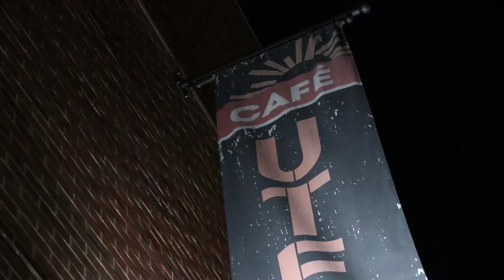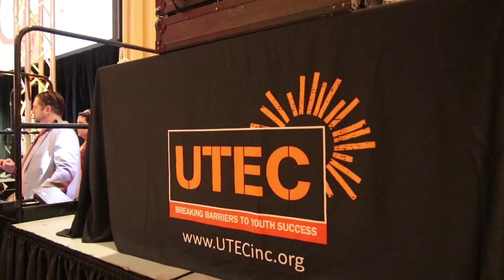UTEC 20th Anniversary Gala Highlights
UTEC's 20th Anniversary Gala celebrated 20 years with madd love and contagious passion alongside Congresswoman Gabby Giffords, Governor Baker, Speaker DeLeo, Senate President Spilka, and others! We are proud to have honored a group of leaders on the state and national level who have been advocates for gun violence prevention and criminal justice reform.